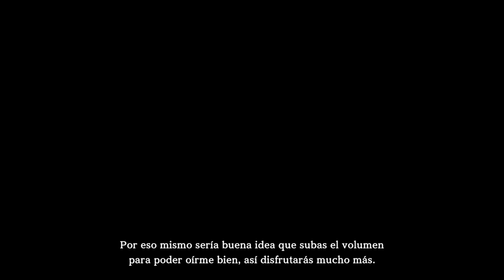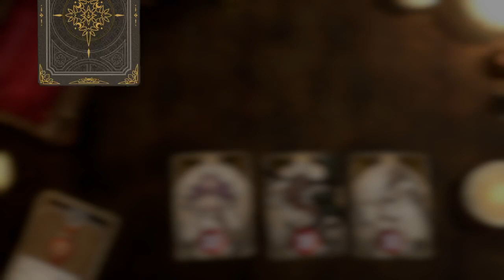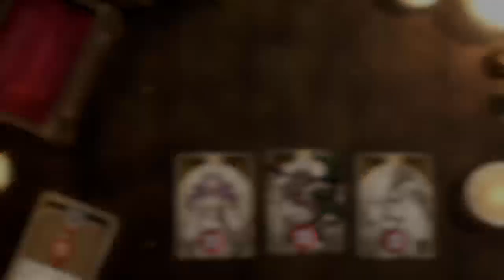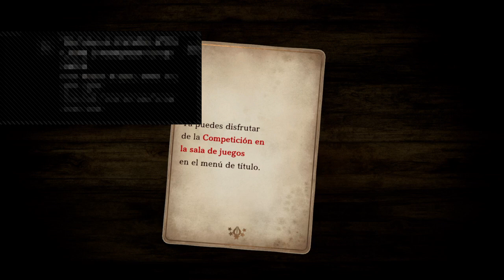DrBatman en isle dragón demo